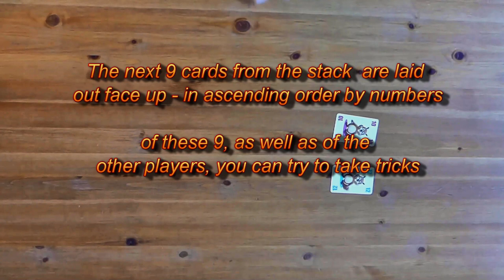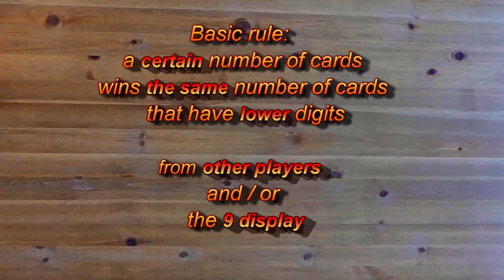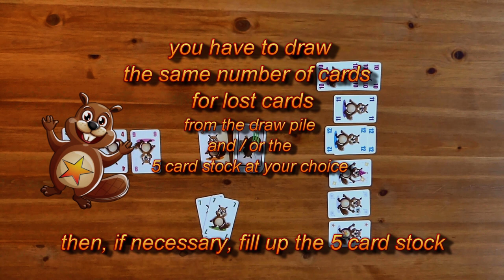Beaver Mania Introduction - Card Game Fun Strategy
Our favorite game of the year for two and the whole familiy !